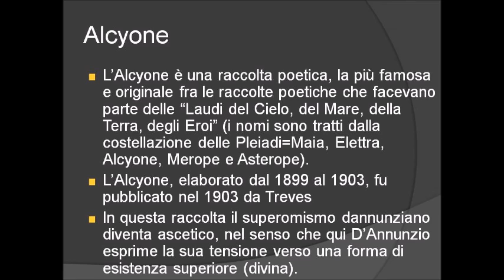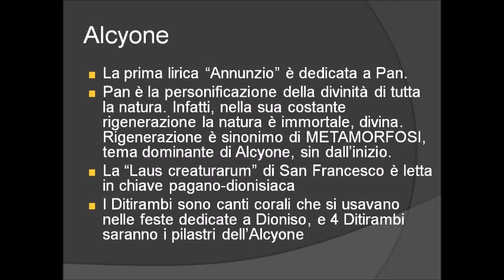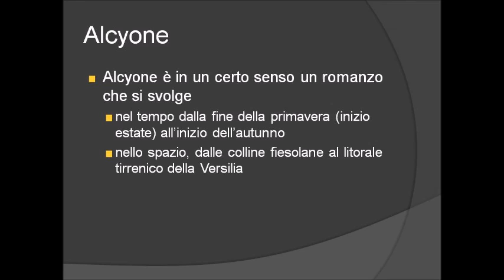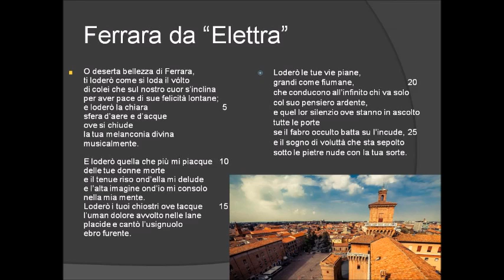Laudi del cielo del mare della terra degli eroi e commento di Ferrara da Elettra di D'Annunzio